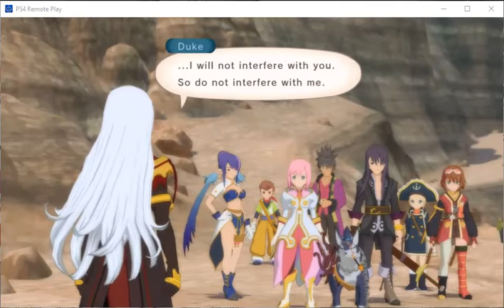Tales of Vesperia: DE - [After Zaude] Mysterious Duke in Relewiese Hollow